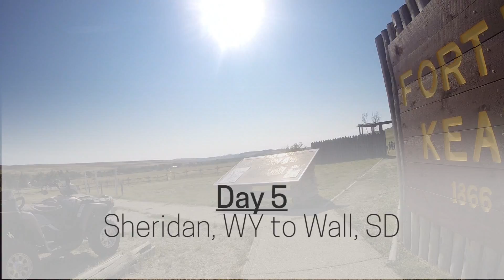Jake's Jaunt Part 1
First 5 days of my Road Trip from August 2014